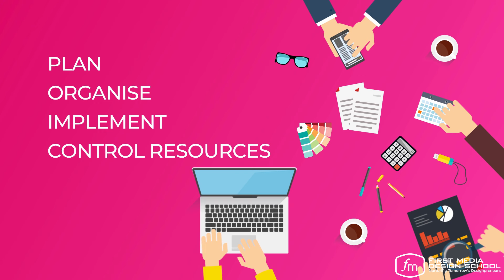First Media Design School Teaching Pedagogy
At First Media Design School, we teach our students a proprietary pedagogy developed by Singapore renowned Designpreneur & Principal of First Media Design School, Mark Phooi.

Stage 1 - Self Awareness

Stage 2 - Creative Skill

Stage 3 - Management Skill

Stage 4 - Entrepreneurship Skill